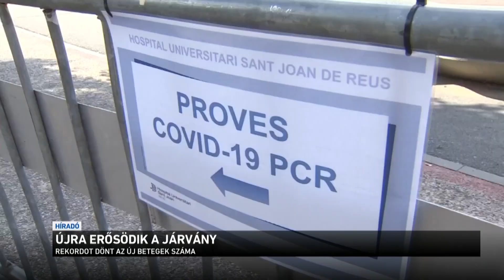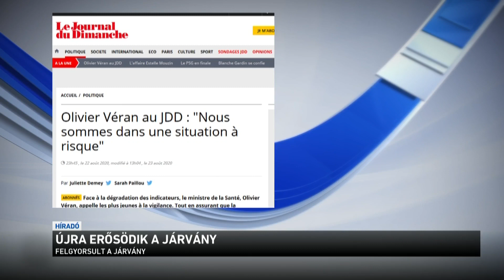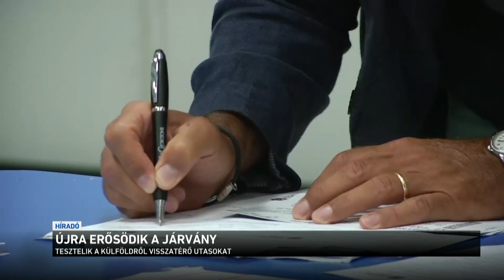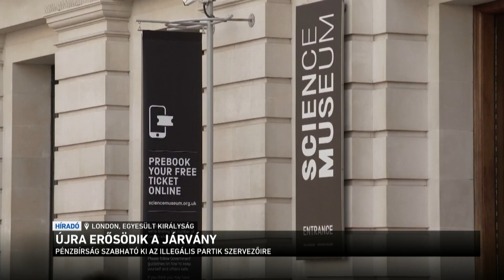Újra erősödik a járvány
A többi mediterrán országban is új erőre kapott a vírus. Spanyolországban naponta 3 ezer új beteget találnak, de Olaszországban is megugrott az aktív fertőzöttek száma, sőt halálos áldozatok is vannak. Európa szerte egyre több fiatal kapja el a vírust, akik között ráadásul négyszer gyorsabban terjed a kórokozó. Közben Németországban kísérleti koncerteken modellezik a vírus terjedését. Arra keresik a választ, mennyire veszélyesek a beltéri rendezvények.